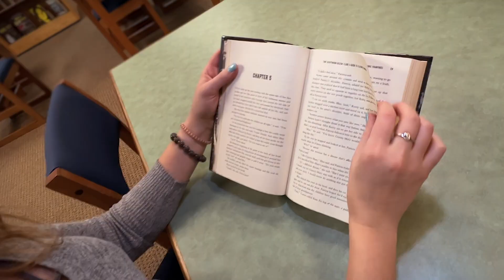Elkhart Public Library Lauren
Bankshot Media